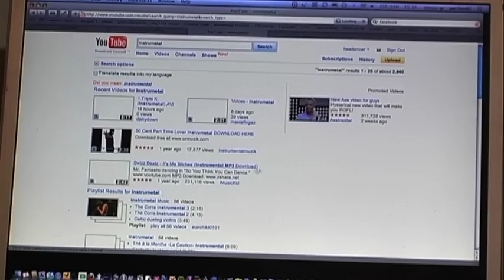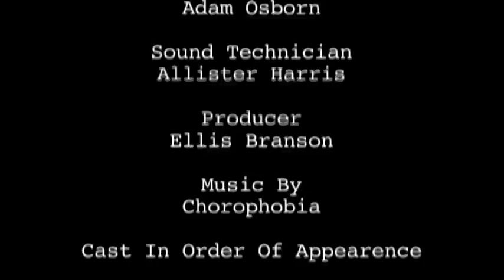technophilia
Bam Bam Productions  Michael Walsh, Allister Harris, Adam Osborn & Ellis Branson

The Prince's Trust & Circus Media invite you to celebrate the success of the Get Into Digital Media programme in London. Get Into Digital Media is a two-week vocational skills programme that helps sixteen people each programme gain valuable skills, experience and opportunity within the Digital Media industry. The course is funded by the London Development Agency and Prince's Trust partner with Circus Media to deliver the course. The intensive course teaches filmmaking skills from industry professionals such as: Camera work; Lighting; Sound; Directing; Scriptwriting; Production and Editing. In groups of four, the students make a one minute short film on a subject of their choice. Post-programme the young people receive one to one support from the Prince's Trust for up to six months. 80% of young people of the July 2008 and January 2009 programme were in employment, education or training three months following the course end. Young people have entered into work placements with production companies, magazines such as i-D Magazine produced short films for i-Could website, courses at further education colleges and universities and also working for the BBC.